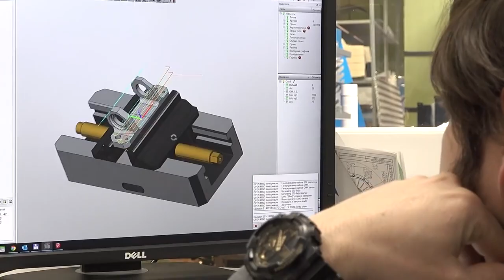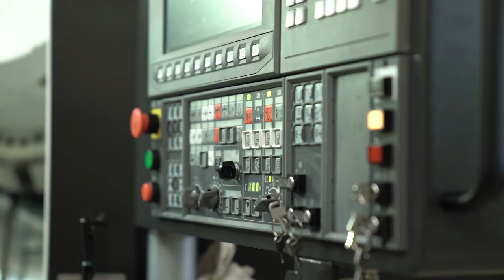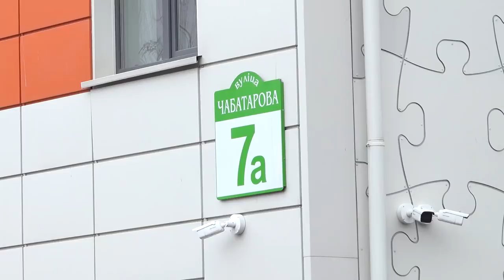SW КРАТКО, МАРТ №2